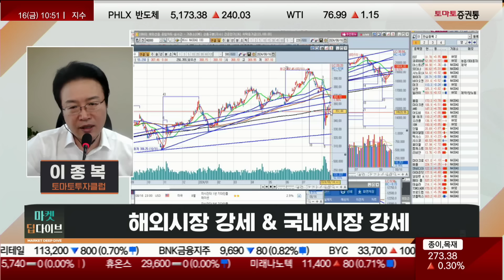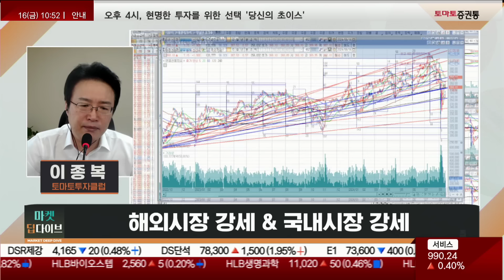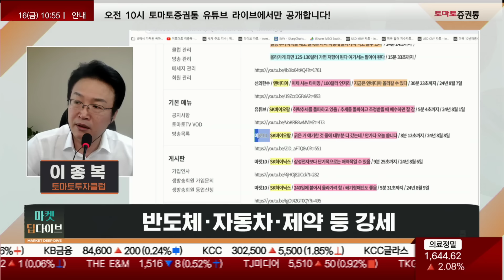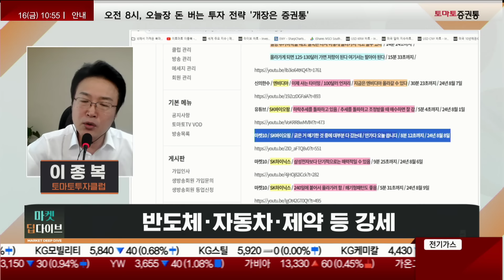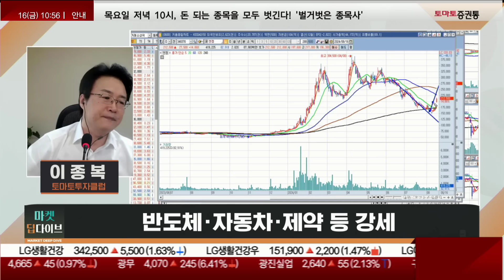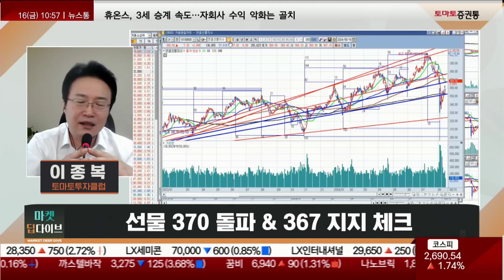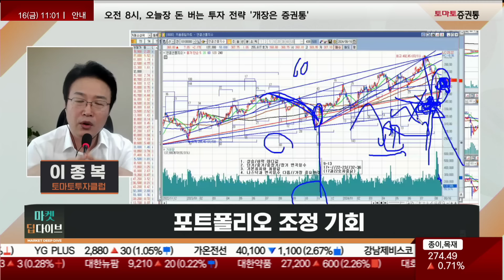날아간 경기침체? 시장 주요 섹터 중에 포트에 꼭 담아야 할 섹터는?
▶실전매매 최고수의 길
진행 : 권미란
웹캠 : 이종복(토마토투자클럽)
▶Q. 오전장 흐름 및 특징은?
· 해외시장 강세 국내장 강세
-소매판매가 경기침체를 날려버림
-지금 미국 시장은 기술적으로 올라올 수 있는 최대치까지 왔다
-경기침체 뉴스로 장을 폭락시키더니 지표 하나하나 나오는걸 확인하고
  경기침체가 아님을 확인! 급 반등이 나왔다

· 반도체/자동차/제약등 강세
-지수가 단기간에 급락이 나와버리면 급락이 나온 시장의 특징을 파악하고 급락이 정상인지 비정상인지 확인해야 한다.
-최근에 지수는 추세 전환을 논할 정도로 반등이 쎄게 나오는데 조선주는 오히려 반등이 나오는 시점부터 흐르는 중
-SK하이닉스, 반등이 나오고 있지만 거래량 부족
-한미반도체, 반등 쎄게 나오고 있다
-HPSP, 엄청나게 많이 빠진 다음 반등 중
-현대차, 오늘 4% 상승 중
 -60일선 언저리로 반등 시도 계속 나올 것 (낙폭과대 특징)
-2차전지는 오늘도 눈치만 보고 있지만 모양을 만들고 있음
 -거래량만 터지면 급등 할 수 있다
-엔켐, 최근 4월부터 지금까지 급락이 나오니 반등이 쎄게 나오는 중
-오늘 주식시장은 향 후 기술적 눌림목은 있을 수 있으나 최근 급락했던 시장을 어느정도 안정시켜주는 것에서는 확실하다

·  선물 370 돌파 367 지지 체크
-이제 주식시장을 급락시킬 명분이 없다
 -주식시장에서 제일 무서운 것은 경기침체, 디플레이션, 스태그플레이션 등으로 시장이 빠지는 것

· 포트폴리오 조정기회!
-지금 포트폴리오를 조정을 할 때는 반도체는 중심에 있으니 반도체가 들어가야하고 2차전지가 반드시 들어가야 한다!
 (반도체와 2차전지가 서로 보완 작용을 할 수 있을 것)
-제약주는 어느 순간 하락할 때 매수한다면 쉽게 돈이 될 수 있는 섹터
-반도체, 2차전지, 제약, 건설 혹은 건설기계 (로봇, AI) 등 포트폴리오를 구성한다면 웃으면서 투자할 수 있을 것!

📌2. 쩜상 회원 등록
 1번 2번 차례대로 진행하면 쩜상 수익률 얻을 특별한 정보와 더불어 선물까지~!